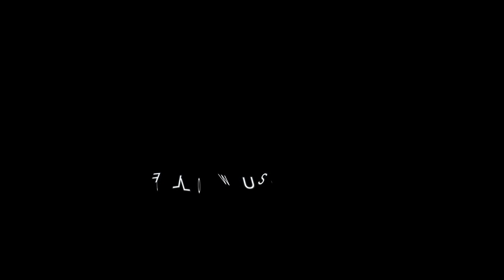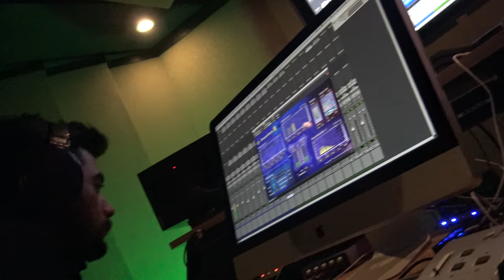AceDrew & JaySauce [Recording Top Billboard Records!?]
Exclusive Studio footage of The New York  Top Upcoming Artists.
Dir.@tonykarterTV